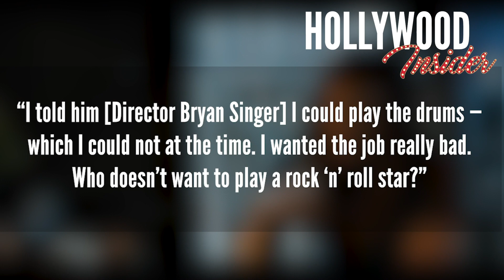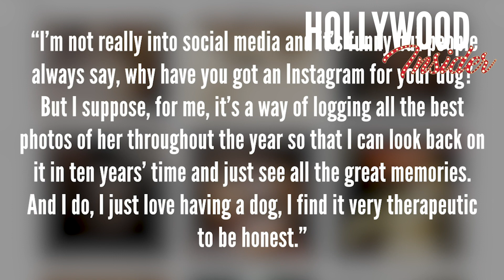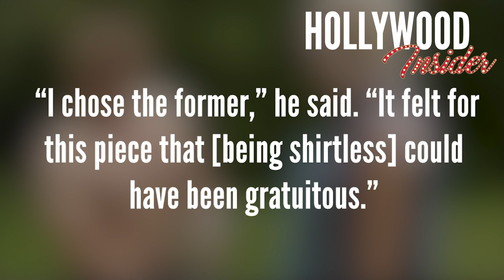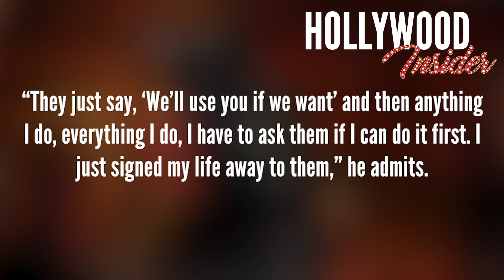Ben Hardy: FACT-CHECKED Series of the 10 Things You Might Not Know About This Bohemian Rhapsody Star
Ben Hardy is more than just the star drummer of Bohemian Rhapsody. The British Heartthrob has a lot more going for him than what meets the eye. You may know him as Roger Taylor in Bohemian Rhapsody, Angel from X-Men: Apocalypse, Peter Beale from UK soap opera EastEnders, or even King Arthur in Drunk History (by far my favorite of his roles) – either way, you’ve probably picked up that the talented British actor, Ben Hardy (born Ben Jones), is on his way to something truly huge. Branded by the media and public as a ‘heartthrob’ (though he humbly says the label doesn’t feel like him) here are a few facts to help you get to know the man behind the pretty face.